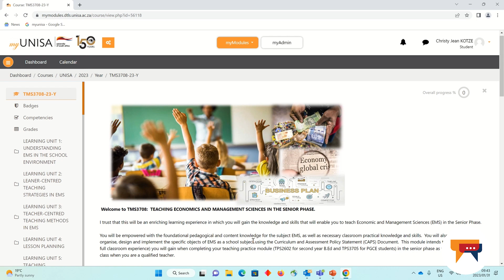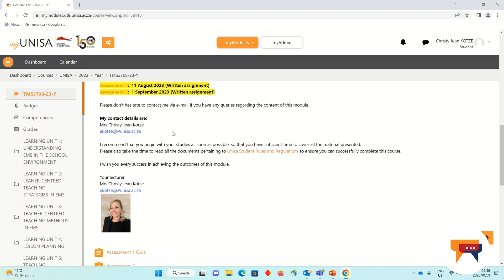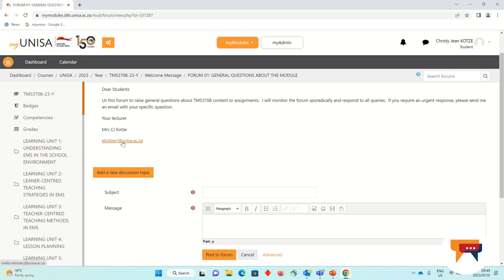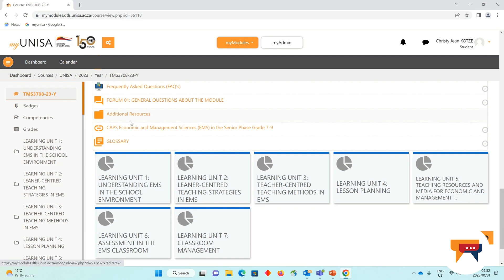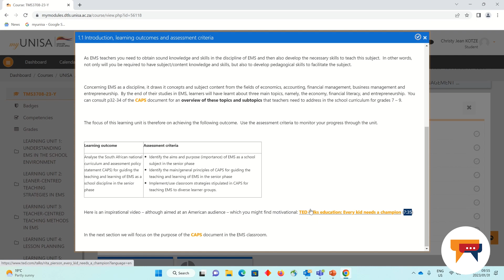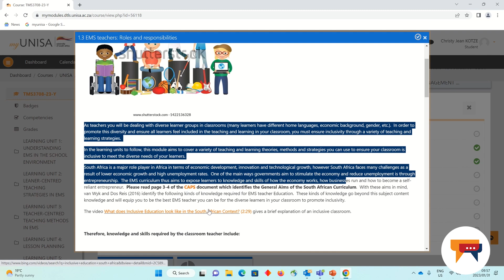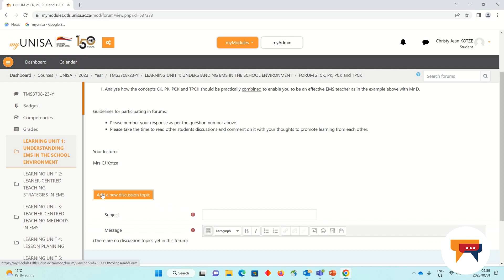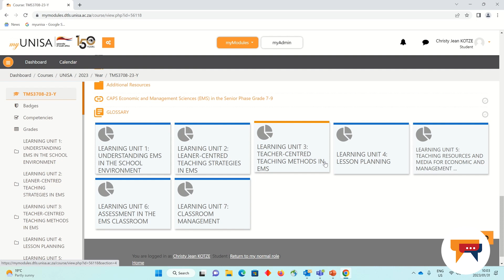TMS3708: Navigating The Online Module Site by Dr CJ Kotze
Dr CJ Kotze showing how to navigate the online module TMS3708